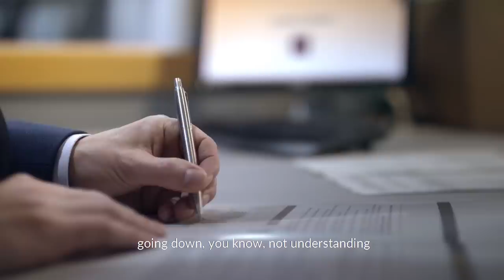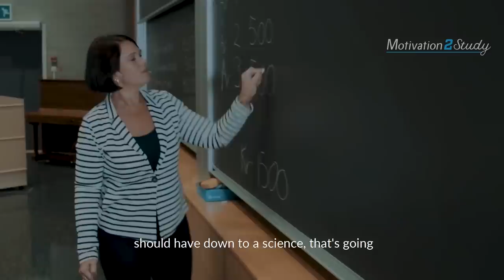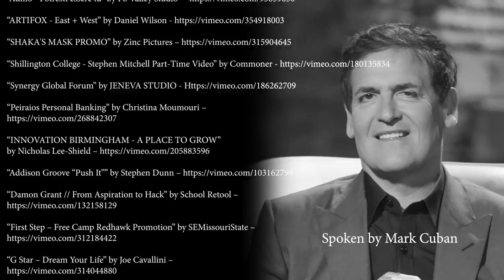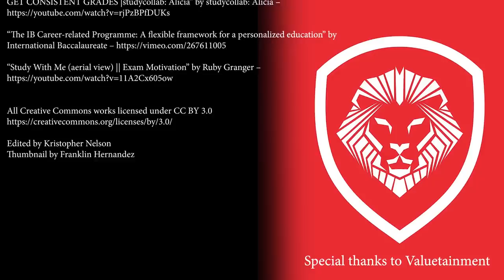Billionaire Mark Cuban's Ultimate Advice for Students & Young People - HOW TO SUCCEED IN LIFE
This is Billionaire Mark Cuban's Ultimate Advice for Students and Young People. Now a billionaire, star of Shark Tank, and owner of the Dallas Mavericks, Cuban grew up in a working class family and went to Indiana University and graduated with a Bachelor of Science degree in Management.

►How to Win at the Sport of Business book

►How to Win at the Sport of Business Audiobook

►Speaker: Mark Cuban

Mark Cuban is an American businessman and investor with a net worth of over 4 billion dollars. He is the owner of the NBA's Dallas Mavericks, co-owner of 2929 Entertainment and chairman of AXS TV. He is also one of the main shark investors on the ABC reality television series, Shark Tank.

Cuban wen to Indiana University in Bloomington, Indiana, and graduated from the Kelley School of Business in 1981 with a Bachelor of Science degree in Management. He chose Indiana's Kelley School of Business without even visiting the campus because "it had the least expensive tuition of all the business schools on the top 10 list". Source

►Music
Borrtex